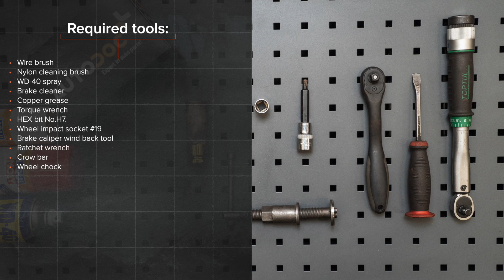Comment remplacer des disques de frein avant sur FORD FOCUS (DAW) [TUTORIEL AUTODOC]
Comment remplacer des disques de frein avant sur FORD FOCUS 1 (DAW) 1.8 3/5 portes 1998–2007 [TUTORIEL AUTODOC]

Les disques de frein FORD Focus C-Max (DM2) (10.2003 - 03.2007) / FORD Focus Mk1 Saloon (DNW) (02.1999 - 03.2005) / FORD Focus Mk2 Hatchback (DA_, HCP, DP) (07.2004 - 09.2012) / FORD Focus Mk2 Saloon (DB_, FCH, DH) (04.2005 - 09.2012) doivent être remplacées en suivant la même procédure, de manière générale.Cependant, il peut y avoir de légères différences en raison des spécificités de la conception de chaque véhicule.

Tous les vidéos et tutos PDF sur le remplacement de pièces sur une FORD FOCUS (DAW) : téléchargement et visionnage sur l'AUTODOC CLUB

0:00 — FORD FOCUS (DAW) – disques de frein : tutoriel de remplacement étape par étape
1:19 — Nettoyez les fixations de l'étrier de frein.
1:53 — Séparez les plaquettes de frein.
2:10 — Retirez le disque de frein.
2:43 — Installez le disque de frein.
3:53 — Installez les plaquettes de frein.